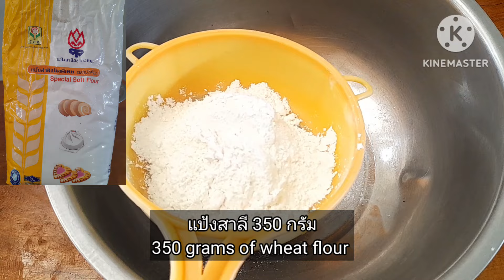ซาลาเปาฟักทอง นวดมือ ทำกินง่ายๆ แป้งฟูนุ่มไส้อร่อยสุดๆ เมนูสร้างอาชีพ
วิธีทำ
---อัตราส่วนผสม[ไส้]
ฟักทองนึ่งสุก 300  กรัม
น้ำตาลทรายไม่ฟอกสี 60 กรัม
---อัตราส่วนผสม [แป้ง]
แป้งสาลี 350 กรัม
ฟักทองนึ่งสุก 120 กรัม

---Ingredient ratio [filling]
300 grams of steamed pumpkin,
60 grams of unbleached sugar,
30 grams of rice flour,
1/2 teaspoon of salt,
250 ml of water
---Ingredient ratio [flour]
350 grams of wheat flour,
120 grams of steamed pumpkin,
7 grams of baking powder,
50 grams of white sugar,
1/2 teaspoon of salt,
50 grams of plain milk,
3 tablespoons of vegetable oil
♥️ เป็นกำลังใจให้👉 @ครัวแม่ครีม 🤗 ด้วยนะจ๊ะ😘
🙏ขอบพระคุณทุกท่านที่ติดตามและรับชมค่ะ🥰♥️